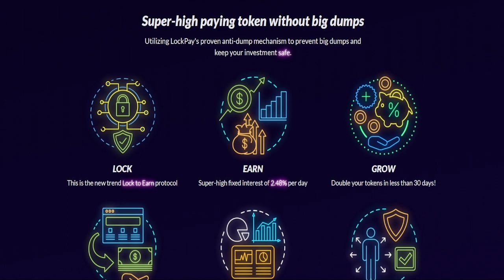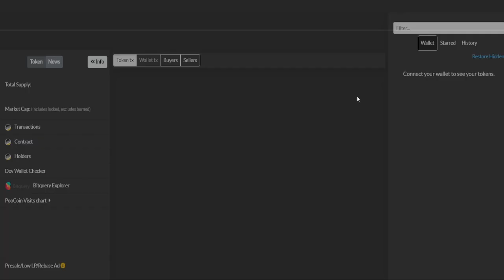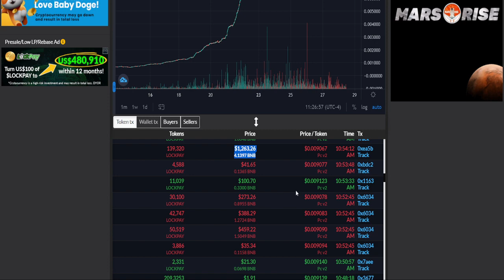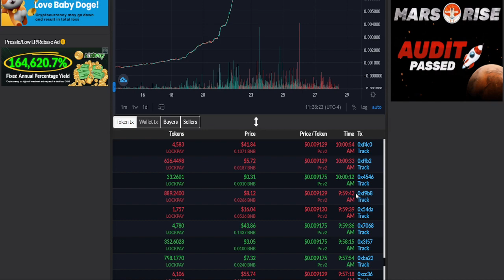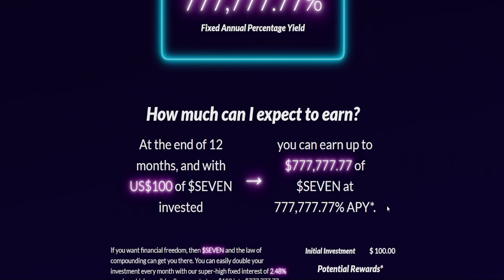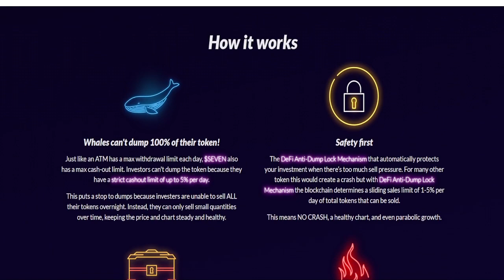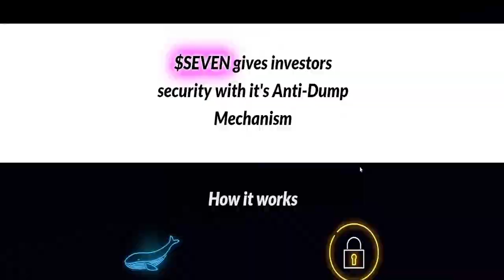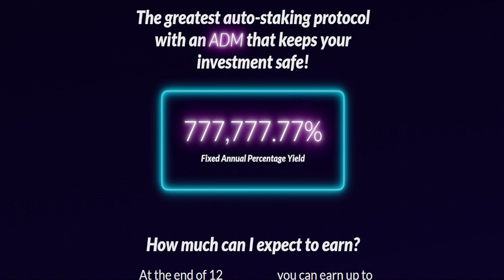LUCKY 777 w LOCKPAY WHITELIST (NOW)!!! SAFUU LIBERO TITANO 🥳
Lucky 777 Finance

Lockpay Financial

If you want financial freedom, then $SEVEN and the law of compounding can get you there. You can easily double your investment every month with our super-high fixed interest of 2.48% per day which possibly allows you to turn $100 into $777,777,77 within just 12 months*.

$SEVEN utilizes a state-of-the-art Anti Dump Mechanism to protect you from the crashes that plague small-cap projects while still giving you a super-high daily compounding interest rate of 2.48% per day. With $SEVEN you have all the benefits of a high reward token without the risk of a crash.